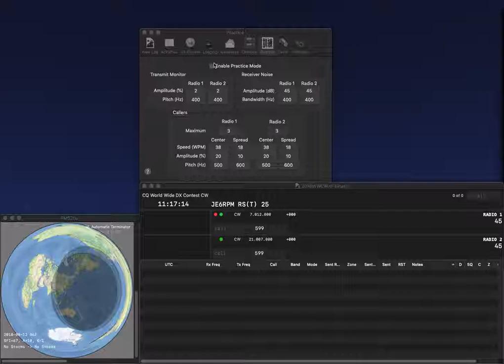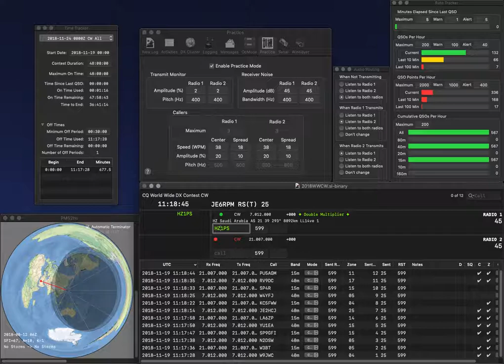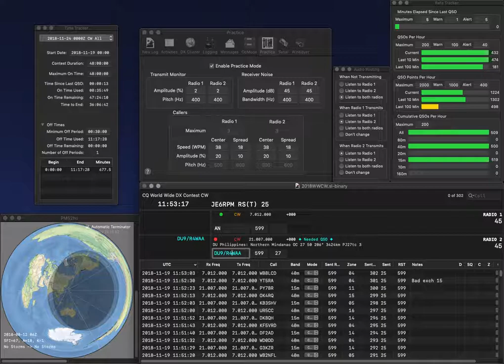20181119 2BSIQ practice for CQWWCW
Highest rate, but two errors...